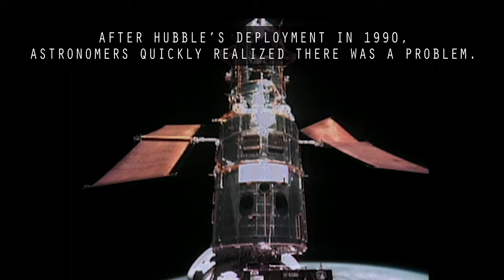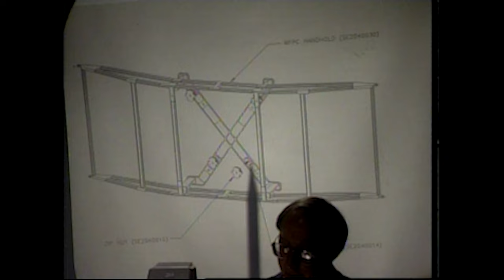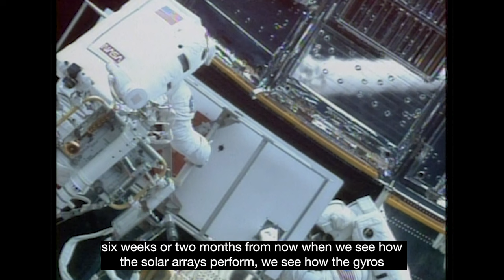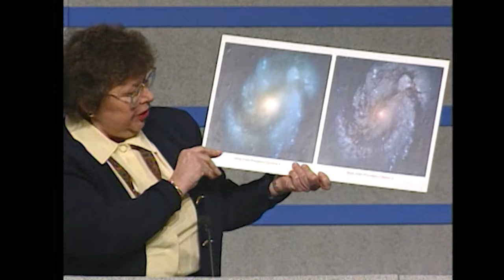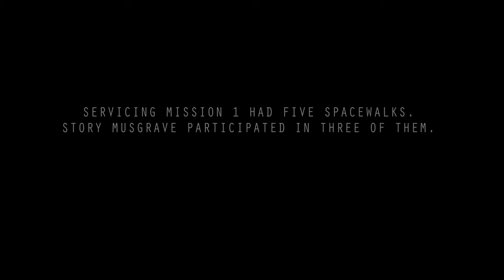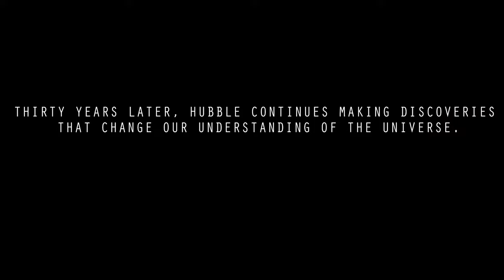Going For It All – Hubble’s Servicing Mission 1 (Story Musgrave)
Join us as we delve into the remarkable history of the Hubble Space Telescope and the critical role played by astronaut Story Musgrave during Servicing Mission 1.

In this interview, Story Musgrave shares firsthand accounts of the groundbreaking mission that revitalized Hubble, allowing it to capture breathtaking images and unlock the secrets of the cosmos. Discover the challenges, triumphs, and the incredible journey that made it all possible.

Hear from a true space legend as we explore the awe-inspiring achievements of both the Hubble Space Telescope and the dedicated individuals like Story Musgrave who made it all happen. Get ready to embark on a journey through the stars and beyond!

Credit: NASA's Goddard Space Flight Center
Paul Morris: Lead Producer
Rob Andreoli: Lead Camera Operator
Story Musgrave: Interviewee

"Coronation" by Adrian Mena Arrabal [PRS] via Killer Tracks [BMI] and Universal Production Music

“Soaring Across The Sky” by Tihomir Goshev Hristozov [BMI] via Aurora [PRS] and Universal Production Music

“Code of Ethics” by Laurent Levesque [SACEM] via France Télévisions Distribution [SACEM], Universal Production Music France [SACEM], and Universal Production Music

“Strange Signals” by Benji Paul Merrison [PRS] and Will Slater [PRS] via BBC Production Music [PRS] and Universal Production Music

“Cold Wind Sounds” by EMilar Music & Audio via MotionArray

“Beloved Earth” by JC Lemay [SACEM] via Koka Media [SACEM], Universal Production Music France [SACEM], and Universal Production Music

Video Credits:
Silhouetted Pole Vaulter Athlete Training Makes It Over High Bar via POND5